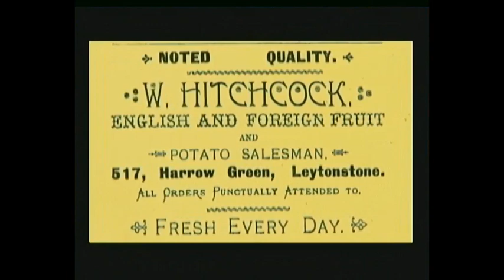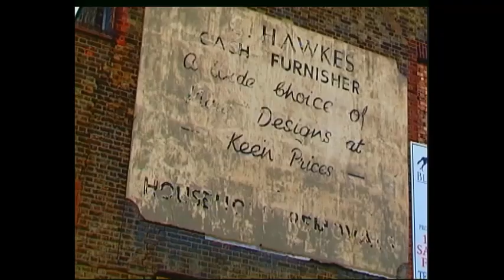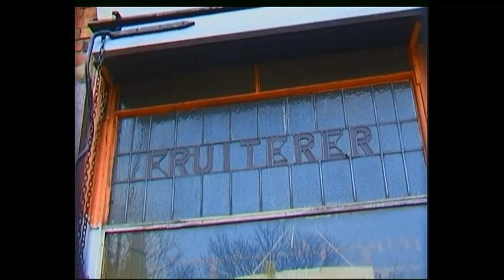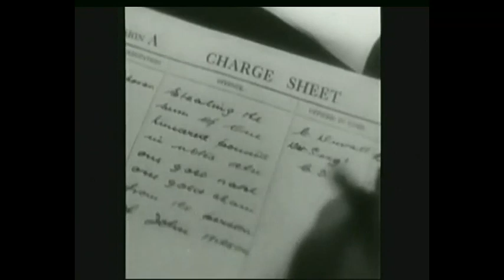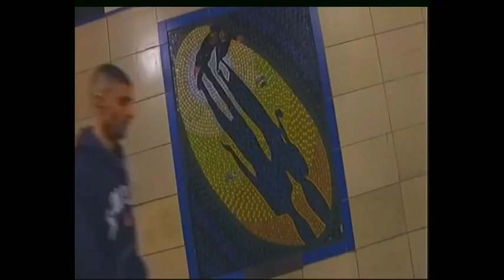PREVIEW Alfred Hitchcock in East London (2023 Reissue Trailer, McGuffin)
Preview sequences from the acclaimed documentary "Alfred Hitchcock in East London", written and directed by Bill Hodgson.

"A rarely seen side of the master which is often conveniently ignored in favour of his later Hollywood success" - USA TODAY.